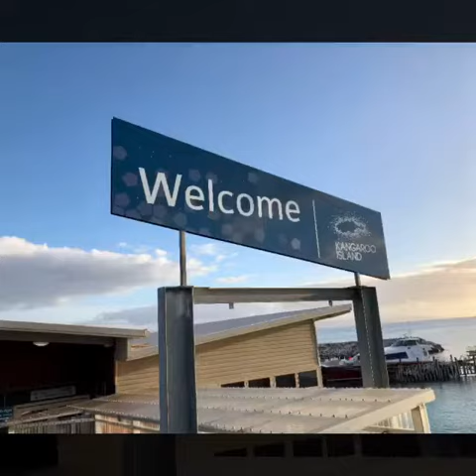Kangaroo Island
Undeniably one of the most beautiful spots we’ve been to so far!